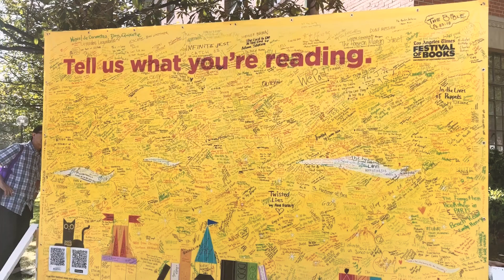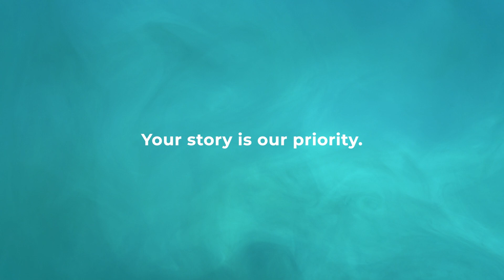"The Zinavage Legacy" by Wilfred Zinavage - L.A. times Festival of Books 2023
"Names change," writes Wilfred Zinavage, "but genes don't; neither does history." In this detailed history of one family's struggle across generations, Zinavage records how history has marked the descendants of Antoni and Ketrin Ziniewicz. From humble roots in Russian-controlled Poland to the challenges of starting again as immigrants in America, their story is a familiar one of hardships and obstacles overcome, and of what it means to be a family.

A collection of historical narrative, letters saved and lovingly transcribed, family photographs, and personal memoir, The Zinavage Legacy captures one family's story with compassion and complexity, a brilliant firsthand look at one thread of the American experience.

Learn more about publishing your book with LitPrime Solutions and request your free publishing guide